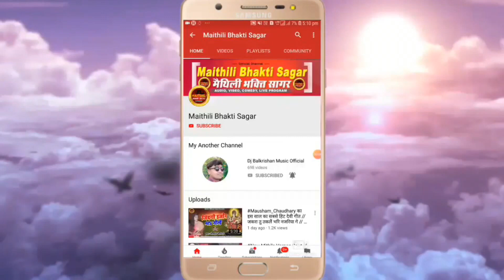आइब गेल Shobha Bharti केर आवाज में नव भोला बाबा के नचारी // मोर भंगिया रुसल ना Shiv Bhajan 2021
सांग - मोर भंगिया रुसल ना
स्वर - शोभा भारती
आॅरगन - संतोष यादव
नाल वादक - कृष्णा चौधरी
पैड - हरिनाथ यादव
साउंड - छोटू साउंड बहेरी
आशीर्वाद - माता-पिता
                                   धन्यवाद
अगर आप चाहते हैं कि सिंगर शोभा भारती के स्वर में ऑडियो वीडियो सुने तो हमारे इस चैनल डीजे बालकृष्ण म्यूजिक को लाल बटन दबाकर  सब्सक्राइव करें और घण्टी के निशान अवश्य दवाबें। Like. Comment और Share करें।।धन्यवाद।।